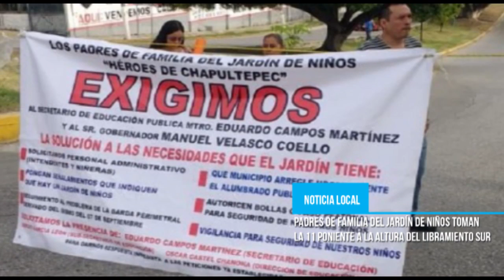Casi 2 mil muertos en Indonesia tras sismo y tsunam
DesdeLaRedacción. Lo mejor de las noticias

Si te perdiste las noticias, no te preocupes, visítanos en nuestra página web , y entérate de lo más relevante del día de hoy, y disfruta de todo nuestro contenido.